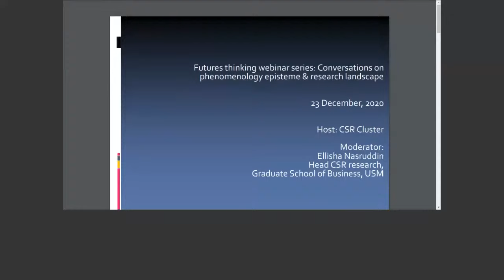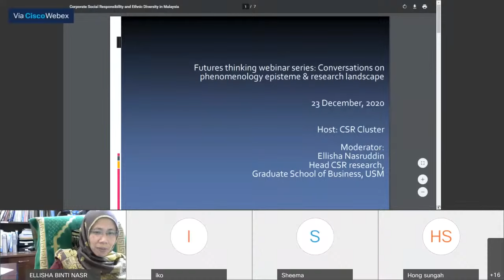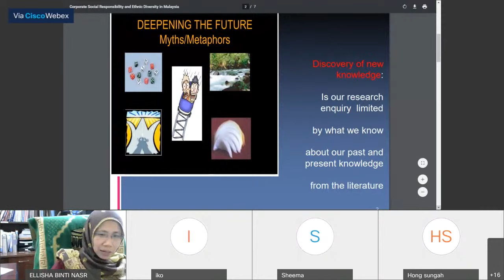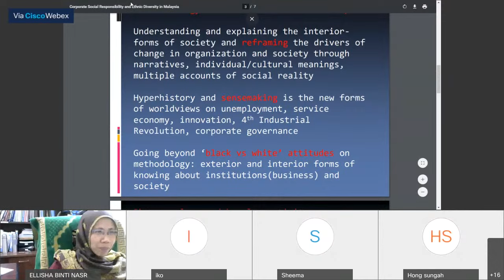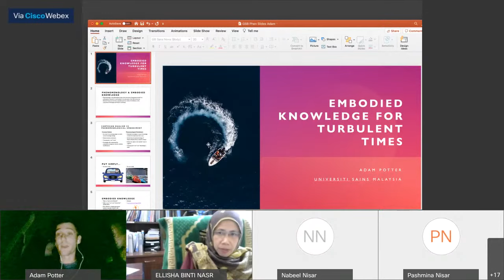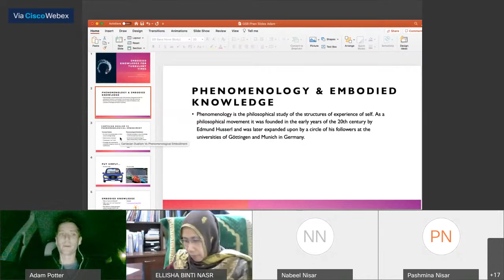Futures Thinking Webinar Series: Conversations on Phenomenology Episteme & Research Landscape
A Discussion organized by GSB (Graduate School of Business) USM
Hosted by: CSR Research, GSB USM
Wednesday, 23rd December 2020